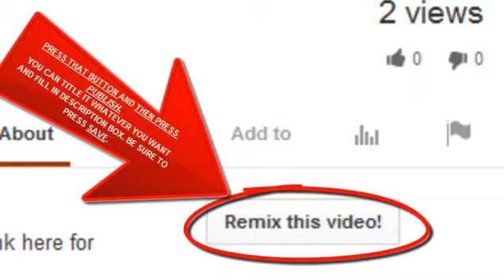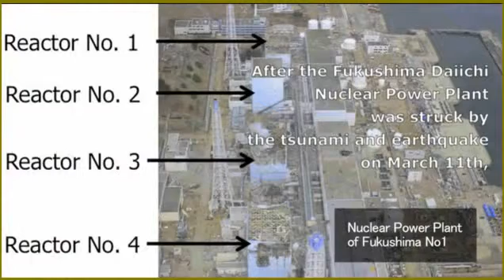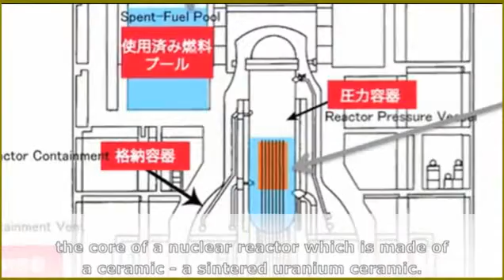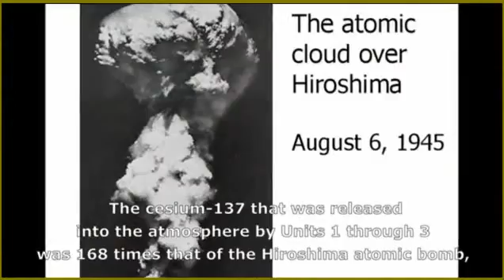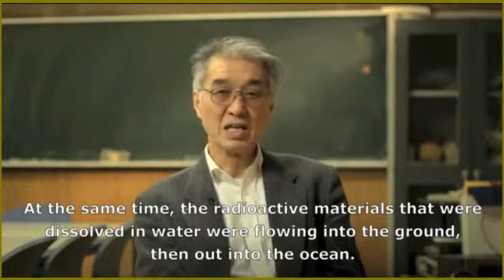Fukushima Daiichi: A Chronological Account of the Disaster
HD, 14 min 55 sec, in Japanese with English Subtitle

Hiroaki Koide, Master of Science in Nuclear Engineering, Assistant Professor at the Kyoto University Research Institute, Nuclear Waste Management & Safety Expert

Videographed & Edited by Intertelemedia, Inc
Translated by Kazko Kawai, Voices for Lively Spring
Subtitled by East River Films Inc

A MUST HEAR INTERVIEW WITH KAN - AN EXCLUSIVE INTERVIEW ABOUT THE FIRST HOURS AND DAYS AFTER THE ACCIDENT!
Fukushima JP update 2/12/12 (Temp rises Highest Yet! Evacuate Tokyo - MsMilky's update) The interview was originally aired September 28, 2011 and I replay it again in this update.